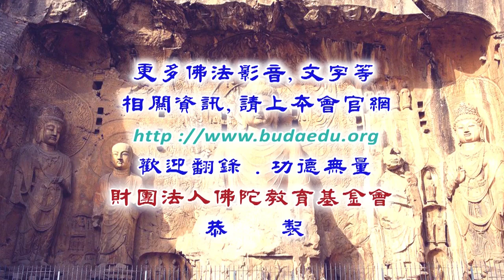摩訶止觀--第009集/淨台法師主講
摩訶止觀 (已圓滿-共117集)
佛學講座/法師宣講/法華宗、天台宗/
主講者：淨台法師
啟講日期：2018年03月12日
演講地點：本會地下室教室(一)

主講者簡介：淨台法師，大學時期為台大晨曦社副社長，民國八十一年在南投淨律寺出家，研學過南北傳及藏傳佛法，教宗天台，行歸淨土，曾在圓光佛學院教授南山律在家備覽，現為瑞芳慈音寺住持；九十六年四月六日承接汐止白雲寺上宗下興長老法脈，為天台宗第四十七代法嗣。